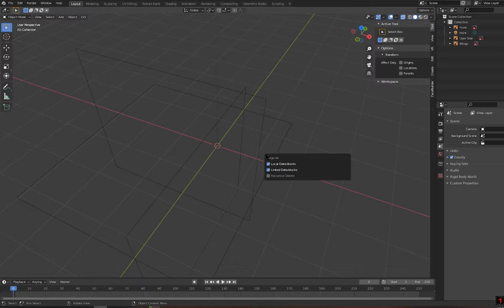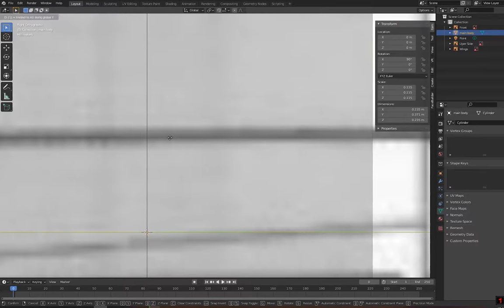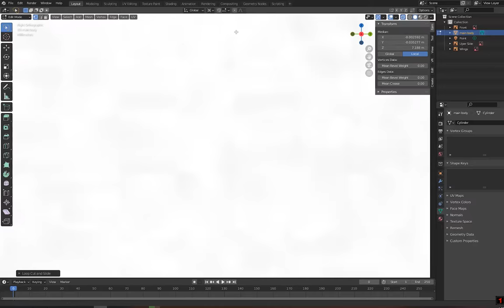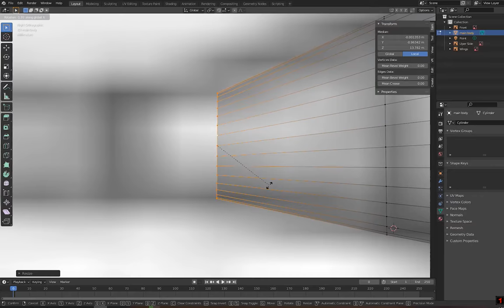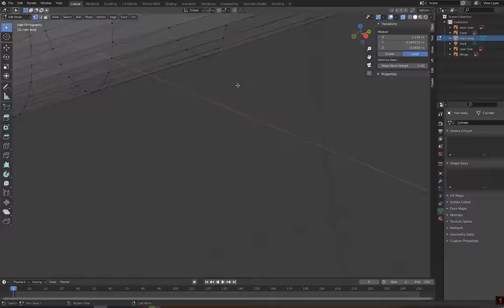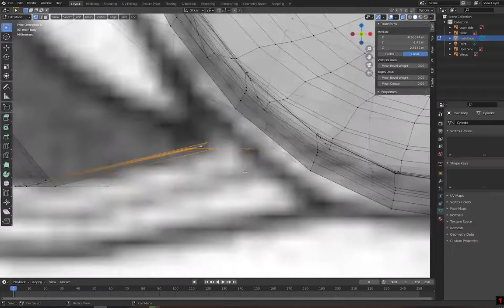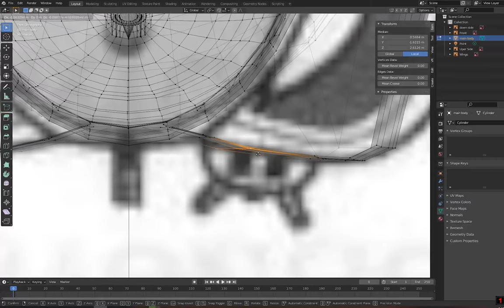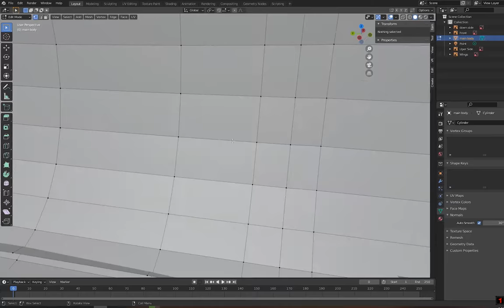JF17 Thunder Speed Art 3D Modeling Part 1 Bareek Beeni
Names: PAC/CAC JF-17 Thunder
Multi-role combat aircraft
In this series of video we are showcasing how we model the JF17 Thunder jet fighter in blender 2.9
The PAC JF-17 Thunder, or CAC FC-1 Xiaolong, is a lightweight, single-engine, fourth-generation multi-role combat aircraft developed jointly by the Pakistan Aeronautical Complex and the Chengdu Aircraft Corporation of China.
Top speed: 1,910 km/h
Range: 3,482 km
Weight: 6,586 kg
First flight: 25 August 2003; 18 years ago
Engine type: Turbofan
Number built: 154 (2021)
Manufacturers: Pakistan Aeronautical Complex, Chengdu Aircraft Industry Group
 This Model is just a gray structure in future we will upload speed art with texture also as our channel and equipment grow.